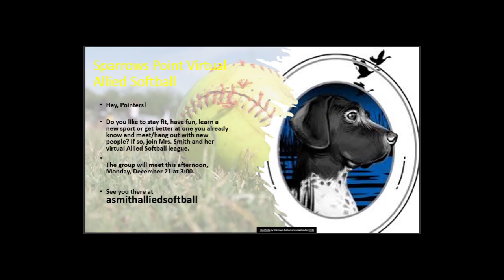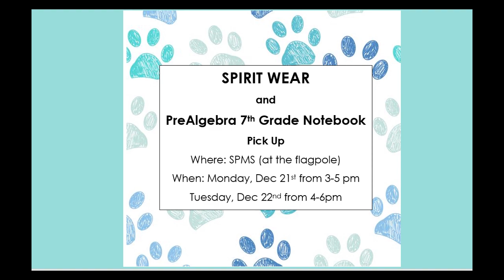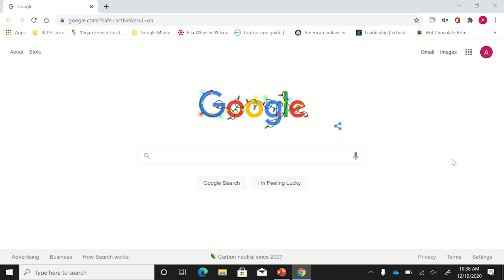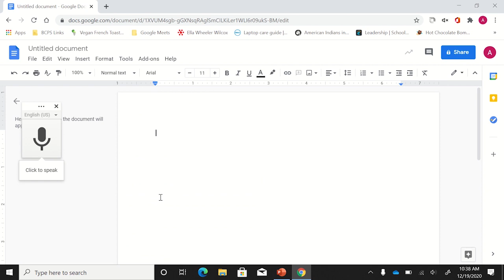December 21, 2020